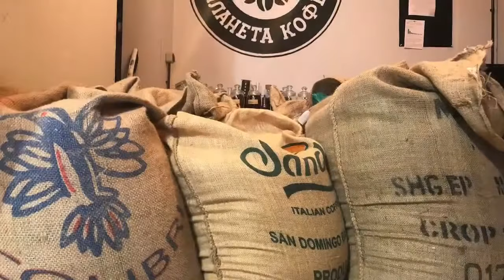Фабрика обжарки кофе (ростер / фасовка /доставка)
Кофе-одна из тех вещей, которая стала частью нашей повседневной жизни и окружает нас все время. Кофе стал такой же частью каждого дня, как чистка зубов. Люди наслаждаются кофе по всему миру с утра до ночи, он стал одним из самых популярных вещей в мире. Почему кофе так популярен?